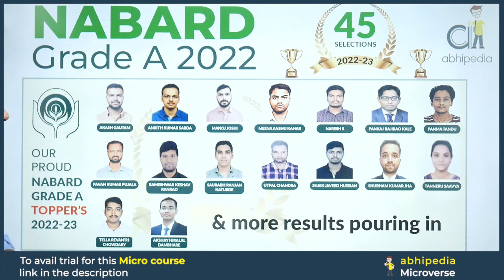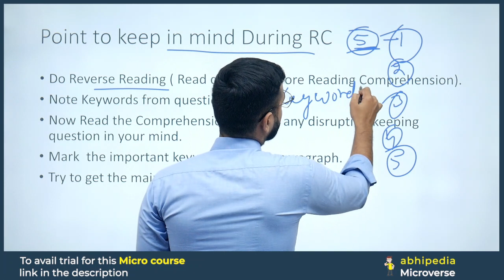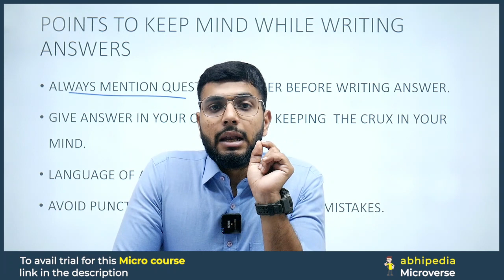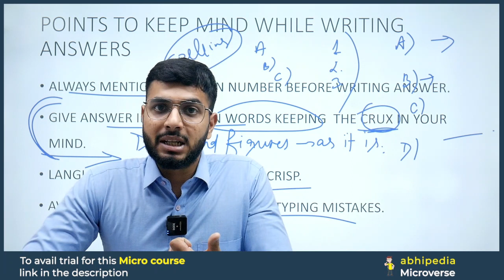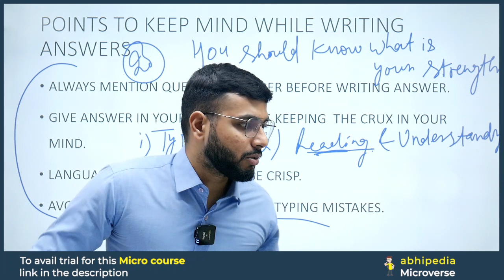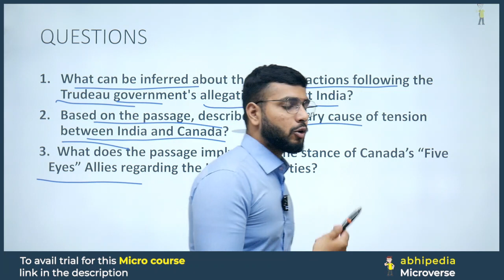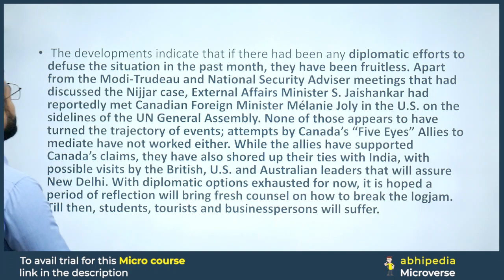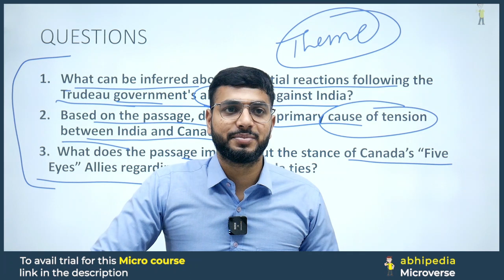NABARD Grade A Exam Phase -II 2023 | English | Reading comprehension | Micro Courses | abhipedia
NABARD Grade A Exam 2023,
Abhipedia Micro Course,
NABARD Exam Pattern,
Expert Educators,
NABARD Exam Preparation,
Economics & Social Issues Concepts,
Micro Learning for NABARD,
NABARD grade A 2023 ,NABARD 2023,NABARD 2023,NABARD grade A ,NABARD jobs 2023,NABARD phase 1 2022,NABARD previous year paper,Prepare for NABARD Grade A Exam with ahipedia,How To Prepare for NABARD Grade A Exam,NABARD GRADE A EXAM 2023,,Prepare for nabard 2023 with micro courses,nabard prepration Through Micro Courses,abhipedia micro course,abhipedia nabard micro course, What Should Be Your Next Step ?